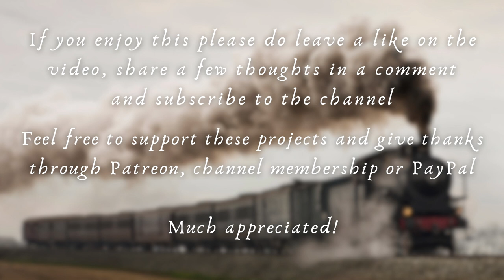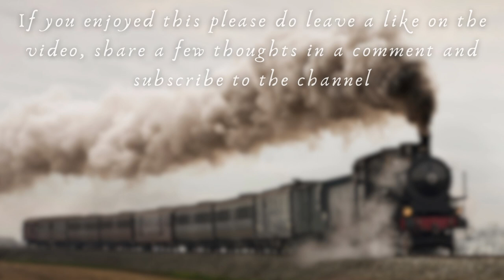The Railway Children | AUDIOBOOK - Part 4 | Relaxing Reading for Adults & Children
'The Railway Children' by E. Nesbit is a much-loved children's classic first published in 1906, delivered here in the form of a relaxing audiobook. Part 4 includes Chapter 5 and Chapter 6, as well as a little chat afterwards.
Although I've long been familiar with the rough plot, this will be my first time reading the story. Thanks to all of you that have recommended it to me over the years!
Please use this to unwind, to help with sleep or with studies, or simply to accompany you whatever you're up to, any time of the day or night.

📣 Help me help you: If you would like to support what I do please consider joining me on Patreon, becoming a YouTube channel member, dropping a Super Thanks directly on the video, or leaving a contribution via PayPal 🦊🎊 My deepest gratitude to all of my supporters past and present - you help to make all of this possible - thank you!

🏆 For $5 patrons and channel members get access to an ad-free downloadable library containing ALL of my YouTube content, as well as many full audiobooks and series that are not available on my channel

This not only helps the channel to grow, but it provides me with invaluable feedback!

As always, I would be delighted to read your thoughts about the piece, in terms of style and what it brings to you. Thanks for listening!

00:00:00 - Short introduction
00:01:38 - Chapter 5
00:28:35 - Chapter 6
00:56:43 - Closing reflection

and I'll read to you soon!
🦊🎶 Steven